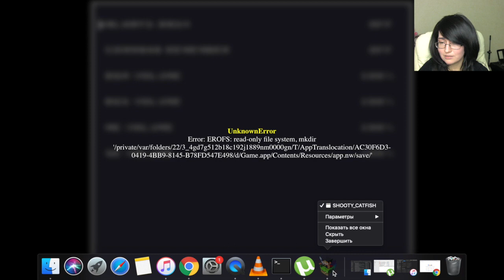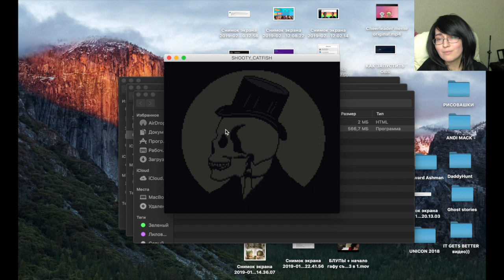FINAL BOSS AND GREAT MYSTERY 🐛 || Shooty And The Catfish Let's play || Episode 1 || Part 2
Hey guys, today we're gonna finish playing  "Shooty And The Catfish. Episode 1", meet the FINAL BOSS and solve THE GREAT MYSTERY 😂 And also get some rare figurines, but ssssshh, that's a spoiler ^_^

Hello, guys, this game was suggested for me by Visitors From Dreams, creator of the game Flatwoods about UFOs and Lemon boy that I LOVED so much ^_^

This game «Shooty And The Catfish» is about Shooty and Zaat, a team who solves mysterious monster mysteries. It’s pretty silly sometimes full of strange characters, but nonetheless pretty interesting :) Also this game would possibly have 5 episode, so let’s see where it leads us ^_^